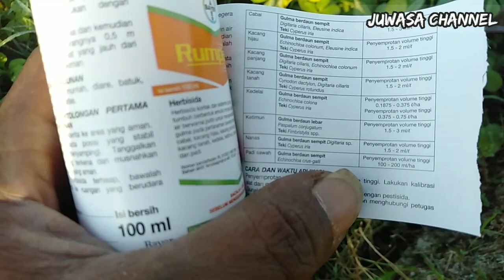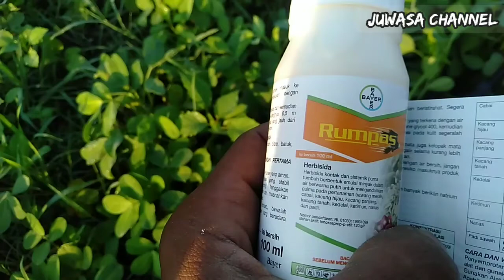Cara ampuh mengendalikan rumput di kacang tanah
Rumput habis kacang tanah tumbuh subur dengan cara ini.. herbisida# rompas# kacangtanah#